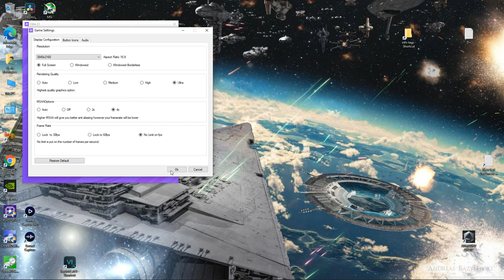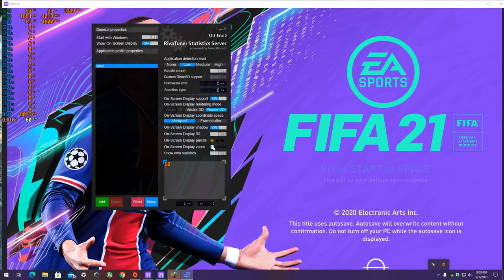FIFA 21 - 4K Ultra With the R7 5800X & The MSI GTX 1060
Cpu: R7 5800X 3.8ghz - 4.8ghz Boost
Cooler: Cooler Master MasterLiquid ML240L RGB CLC 240mm
Gpu: MSI GTX 1060 ARMOR 6G OCV1 (6GB)
Mobo: PRIME X570-P
Ram: G.SKILL Trident Z Neo 32GB 3600 DDR4 (Dual Channel)
Case: Rosewill CULLINAN V500 RGB ATX Mid Tower
PSU: Rosewill PHOTON Series 1200W Full Modular, 80 PLUS Gold
OS: Windows 10 Pro.
Res: 4k ( 3840x2160 )
Settings: Ultra ; DX12